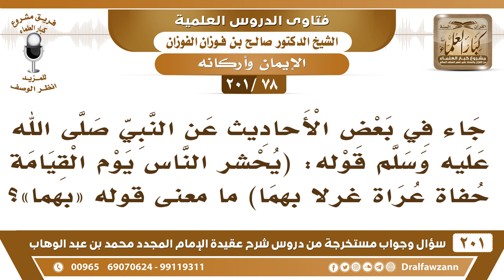[78 -201] في الحديث (يحشر الناس يوم القيامة حفاة عراة غرلا بهما) ما معنى "بهما"؟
-[78 -201] السؤال: جاء في بعض الأحاديث عن النبي صلى الله عليه وسلم قوله: (يحشر الناس يوم القيامة حفاة عراة غرلا بهما) ما معنى قوله «بهما»؟؟
الجواب: البُهم –والله أعلم- لا ينطقون.
للاشتراك في قناة الشيخ صالح الفوزان

للاستفسار والإقتراحات والدعم
رئيس الفريق
لمشروع كبار العلماء